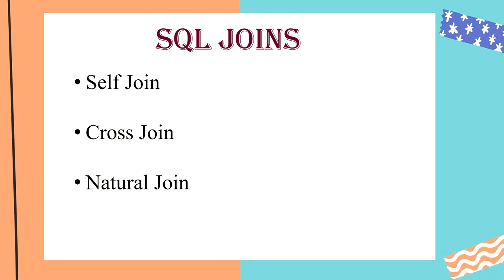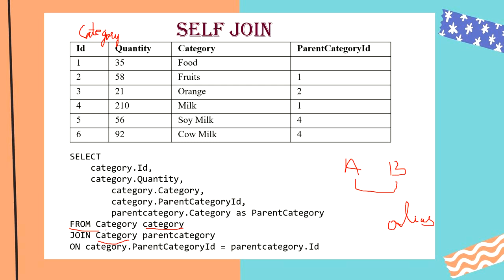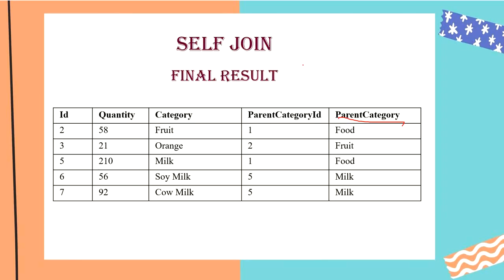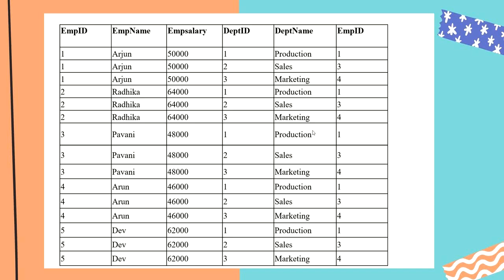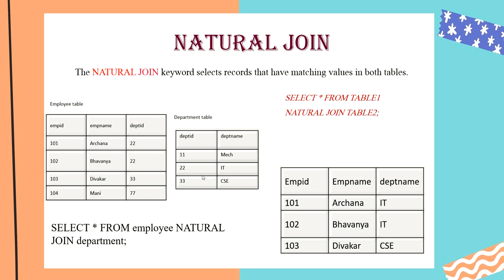Self Join, Cross Join and Natural Join in Tamil